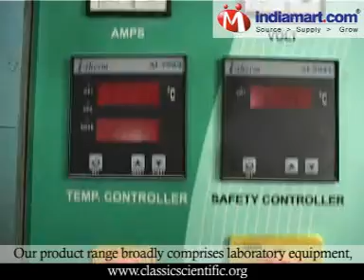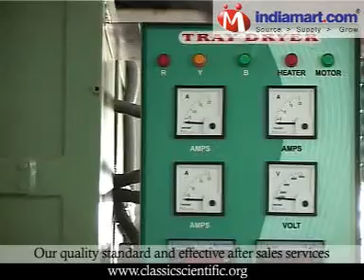Laboratory Equipment, Laboratory Incubators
Setting new parameters of technical excellence, Classic Scientific introduces itself as a leading manufacturer of laboratory and scientific equipment.

Our product range broadly comprises laboratory equipment, laboratory dryers, laboratory heating equipment, laboratory furnaces, laboratory ovens, laboratory incubators and cooling equipment.

 It is our well laid manufacturing unit, proven production techniques and effective stock management & logistics, which support timely delivery of orders.

We provide complete documentation like, DQ/IQ/OQ/PQ protocols along with F.A.T report, calibration test certificate, traceability certificate, test reports, wiring diagram and MOC test certificate.